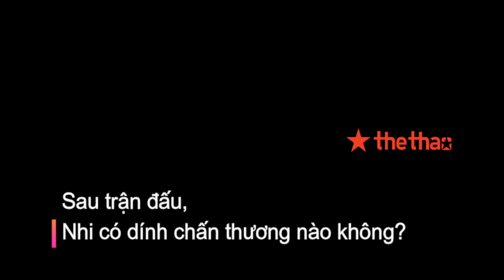Chat khuya với Thu Nhi Đối thủ chắc học Thiết đầu công cám ơn gia đình sinh ra con lì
Chiều hôm qua 23/10, Nguyễn Thị Thu Nhi đã làm nên một trang sử mới cho làng Quyền Anh Việt Nam khi giành chiến thắng trước đối thủ người Nhật Etsuko Tada, trở thành võ sĩ Quyền Anh đầu tiên của Việt Nam sở hữu đai Vô địch Thế giới Quyền Anh nhà nghề.

Sau trận đấu, Thu Nhi đã ngồi lại cùng Thethao.vn, chia sẻ về trận đấu vừa qua, cũng như nói lời cảm ơn đến mọi người và đề cập đến kế hoạch bảo vệ đai trong tương lai.

© Bản quyền thuộc về thethao.vn
© Chỉ được phát hành lại thông tin khi có sự đồng ý bằng văn bản của thethao.vn